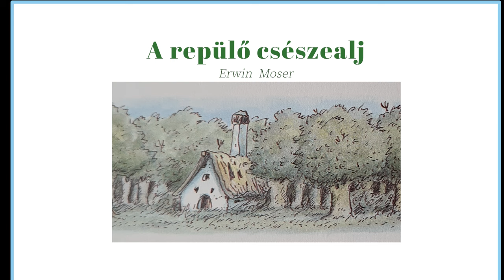A repülő csészealj (Erwin Moser)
Legendás macskás, merész medvék, vicces egerek és még más állati hős köszön ránk Erwin Moser mesekönyvének lapjairól. Hol tengeri kalandokat élnek át, hol értékes kincsekre bukkannak. Erwin Moser finom humorral és szeretettel beszéli el történeteit.